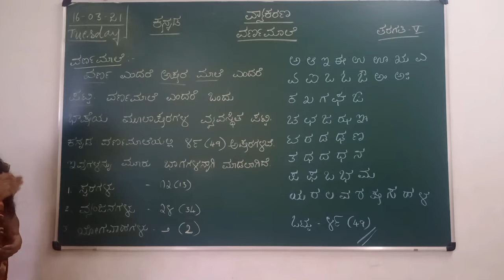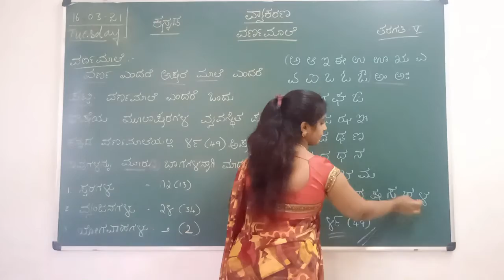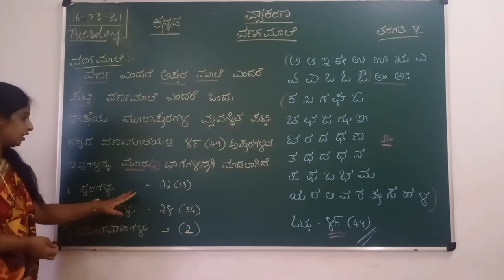VPS | 5th standard | Kannada | Period 407